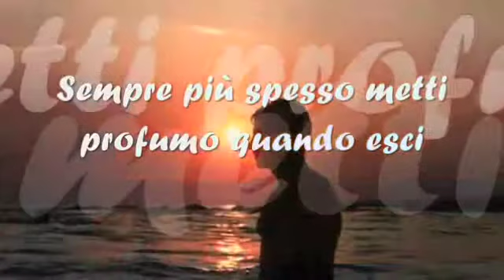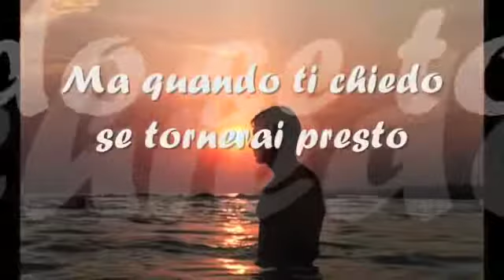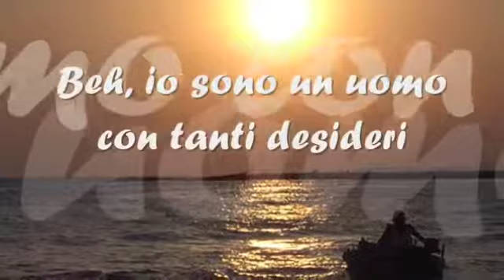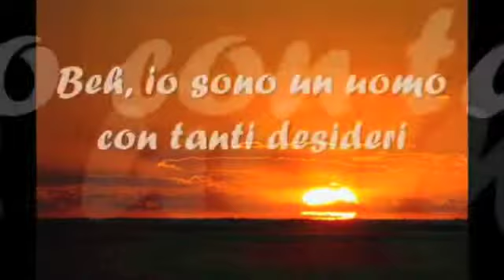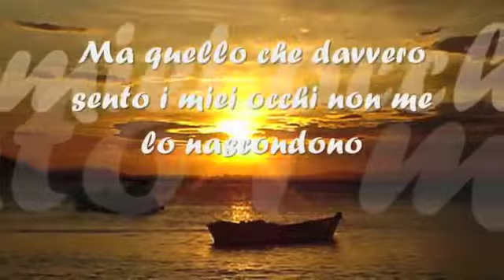LATELY - By Kamy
Interpreta Roberto Caminito
Cori          Roberto Caminito